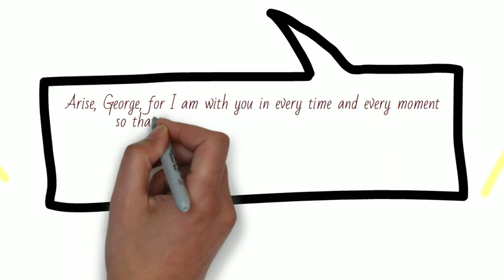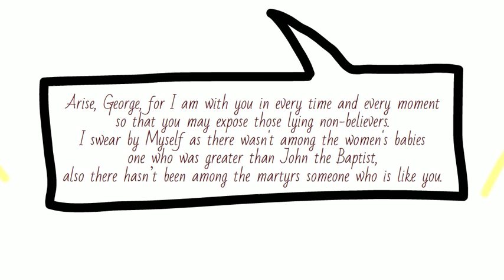Saint Series: St. George the Prince of the Martyrs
St. George the Prince of the Martyrs

Soundtrack By: @CopticOud (On SoundCloud, Spotify, Amazon Music, and iTunes - check him out!)

God Bless